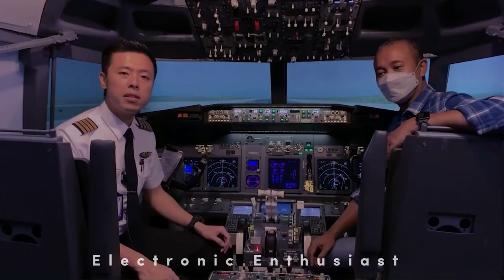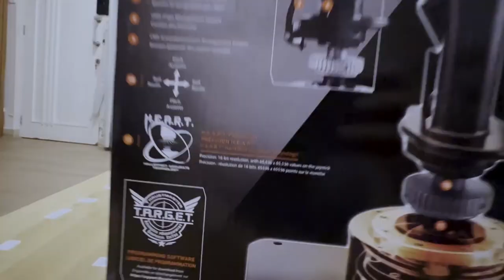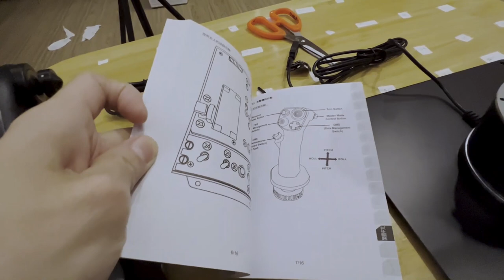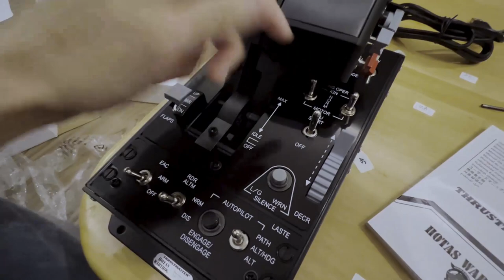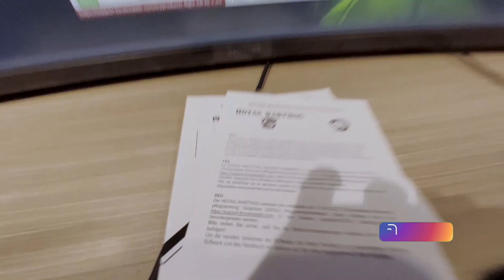TRIAL ARMA 3: REVIEW JOYSTICK THRUSTMASTER HOTAS WARTHOG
Ini adalah video review awal menerbangkan helikopter dan memainkan video simulasi militer : Arma 3.

Review jujur bisa anda lihat langsung di sini. Berikut link produk jika interest: